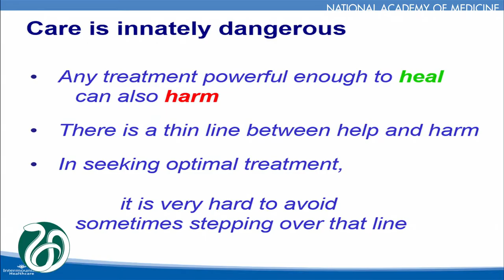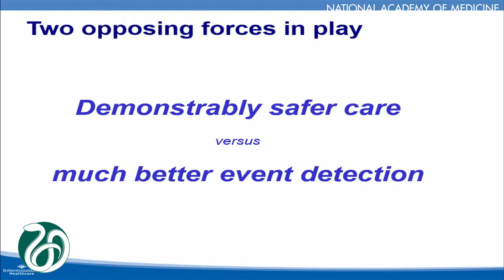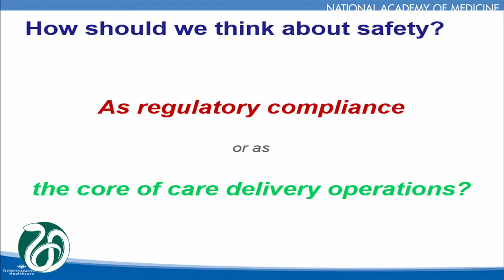Panel 2 - James